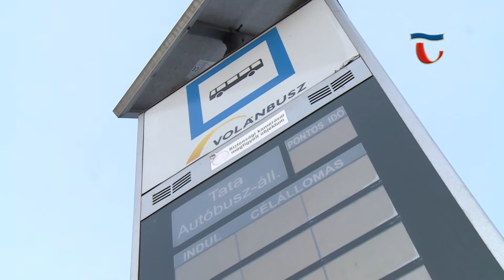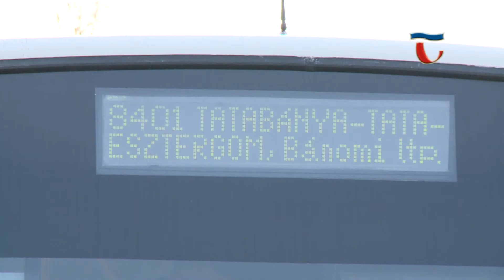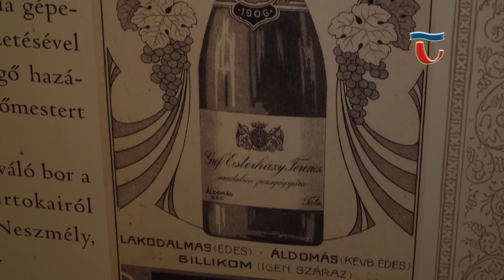210119 Híradó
A járványügyi helyzetre tekintettel továbbra is rendszeresen tart tájékoztatót a koronavírussal kapcsolatban Michl József Tata Város polgármestere. A következő percekben a városunkat érintő legfrissebb információkat hallhatják.

A Volán Zrt. kezdeményezésére Tata Város önkormányzata áttekintette és módosította a helyi autóbuszok közlekedéséhez szükségek jegyek díját. A változások elsősorban a nyugdíjas tömegközlekedőket érintik. Február elsejétől pedig megszűnik a kombinált bérlet vásárlásának lehetősége.

Folytatódik a majd 250 éves ipari műemlék épület, az Esterházy Pezsgőgyár felújítása. A Fellner Jakab tervei nyomán született épületegyüttes az uradalmi élet színfoltja volt egykor, tulajdonosa igyekszik a lehető legtöbbet megmenteni belőle az utókornak. Az állagmegóvás érdekében a tetőzet helyreállítását kezdték meg.